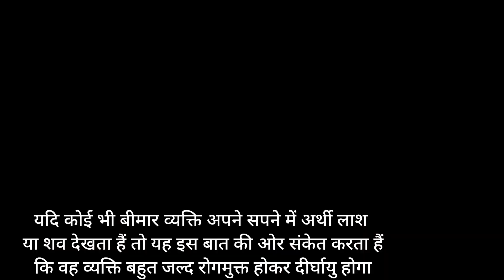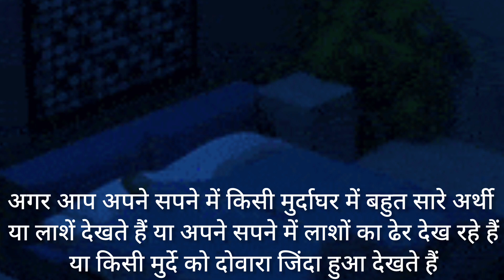सपने में लाश देखने का मतलब ! sapne me lash dekhna ! sapne me lash !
सपने में लाश देखने का मतलब ! sapne me lash dekhna ! sapne me lash ! sapne me lash le jate dekhna ! sapne me lash ko dekhna ! Sapne me lash dekhna kya hota hai ! sapne me lash dekhne ka matalab ! sapne me lash dekhna shubh ya ashubh !

इस यू ट्यूब बिडियो में बताने की कोशिश की गई है कि सबपन ज्योतिष शास्त्र के अनुसार सपने में लाश शव अर्थी आदि दिखाई देने के क्या शुभ अशुभ संकेत हो सकते हैं 👇👇

सपने में लाश देखना शुभ या अशुभ

सपने में बहुत सारे मुर्दे देखना

सपने में शव को ले जाते हुए देखना

सुबह सुबह सपने में अर्थी देखना

सपने में दो अर्थी देखना

सपने में लाश जलते हुए देखना

सपने में लाश को देखने का मतलब क्या होता है?

डेड बॉडी देखने का क्या मतलब है?

जब आप सपने में लाश द्वारा हमला किए जाने का सपना देखते हैं तो इसका क्या मतलब है?

sapne me lash dekhne ka

matlab kya hota hai

sapne me lash dekhna

sapne me lash dekhna kyahota hai

sapne me lash jalte hue dekhna

sapne me lash ko jalte dekhna

sapne me lash le jate dekhna

sapne me lash ko zinda hote dekhna

sapne me lash ko pani me dekhna

sapne me lash ko dafnate dekhna

sapne me lash ko kandha dena

सपने में लाश देखने का मतलब

सपने में लाश देखना क्या मतलब होता है

सपने में लाश देखना कैसा होता है।

सपने में लाश देखने का क्या मतलब

सपने में लाश देखने का क्या मतलब होता है

-?igshid=YmMyMTA2M2Y=

इस बिडियो में दी गई जानकारी/सामग्री/गणना की प्रामाणिकता या विश्वसनीयता की गारंटी नहीं है। सूचना के विभिन्न माध्यमों/ज्योतिषियों/पंचांग/प्रवचनों/धार्मिक मान्यताओं/धर्मग्रंथों से संकलित करके यह सूचना आप तक प्रेषित की गई हैं। हमारा उद्देश्य सिर्फ सूचना पहुंचाना है, दर्शक या उपयोगकर्ता इसे सिर्फ सूचना समझकर ही लें। इसके अतिरिक्त इसके किसी भी तरह से उपयोग की जिम्मेदारी स्वयं उपयोगकर्ता की होगी